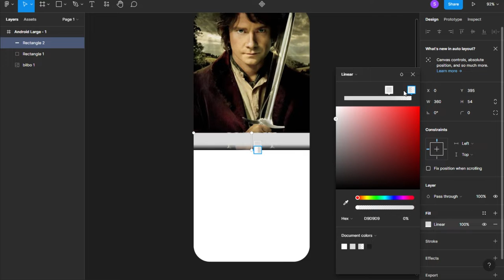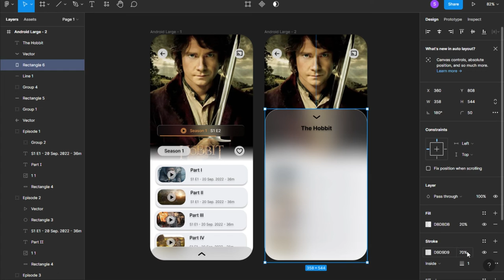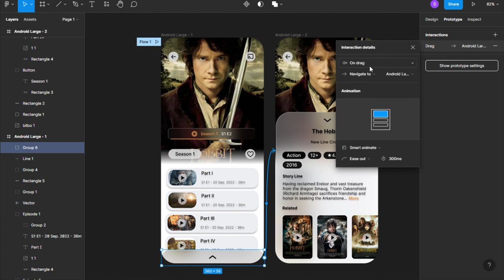Simple TV Show App on Figma